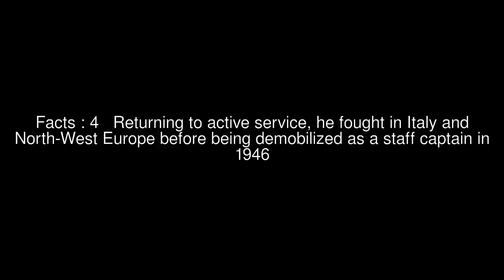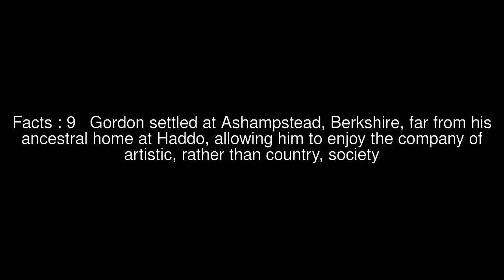Alastair Gordon, 6th Marquess of Aberdeen and Temair Top #14 Facts